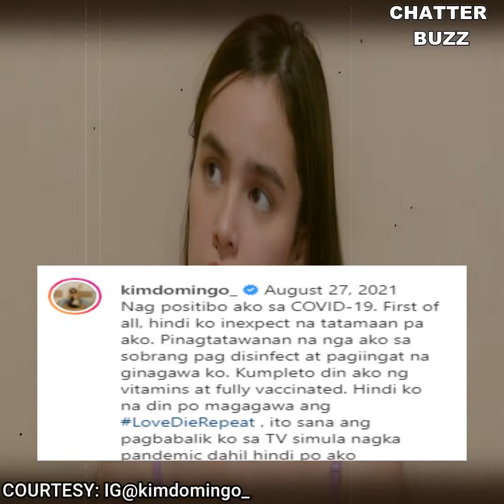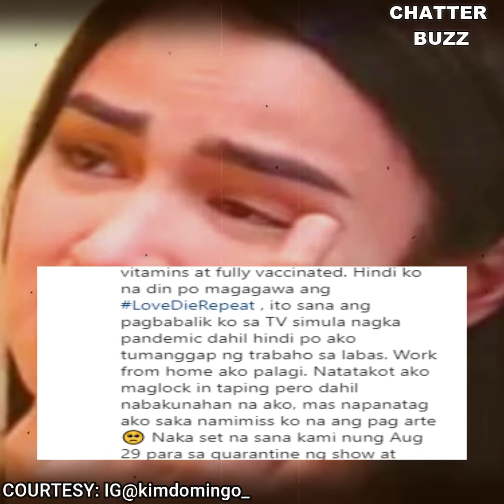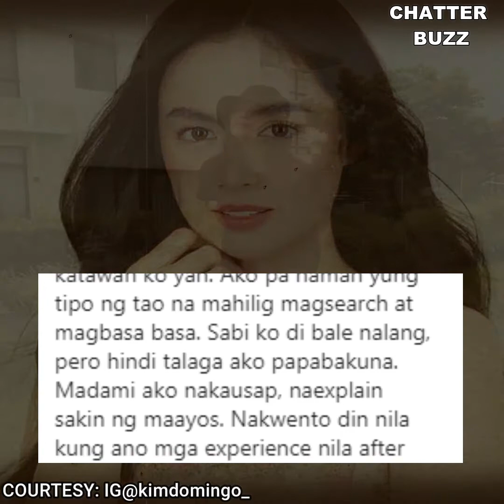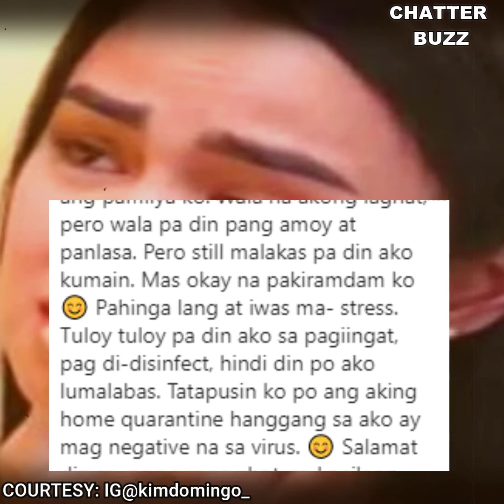Kim Domingo nagpositibo sa COVID-19